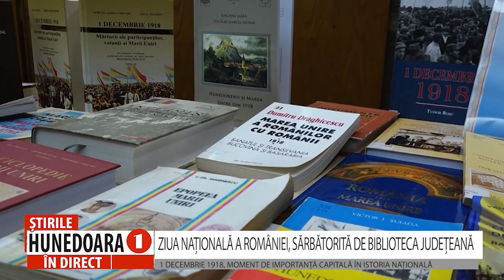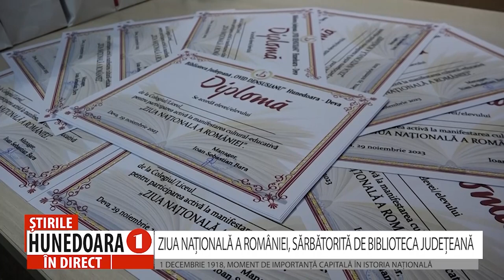ZIUA NAȚIONALĂ A ROMÂNIEI, SĂRBĂTORITĂ DE BIBLIOTECA JUDEȚEANĂ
1 DECEMBRIE 1918, MOMENT DE IMPORTANȚĂ CAPITALĂ ÎN ISTORIA NAȚIONALĂ

Biblioteca Judeţeană „Ovid Densusianu” Hunedoara-Deva, cu sprijinul Consiliului Județean Hunedoara, a dedicat şi în acest an Zilei Naţionale a României o activitate specială, o manifestare cultural-educativă, alături de elevi. Publicului din sală i s-a prezentat o expunere a evenimentelor care au avut loc la 1 Decembrie 1918, moment de importanță capitală în istoria națională.